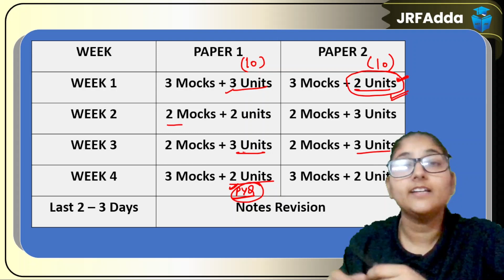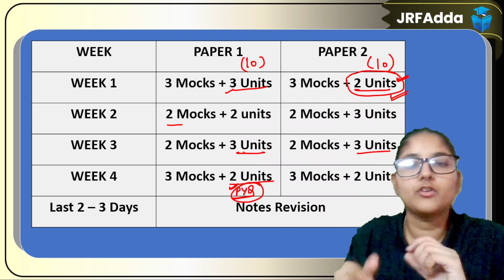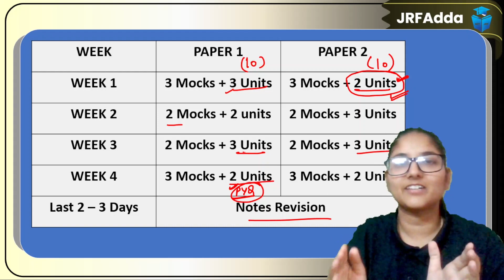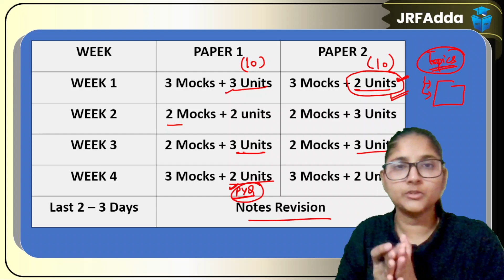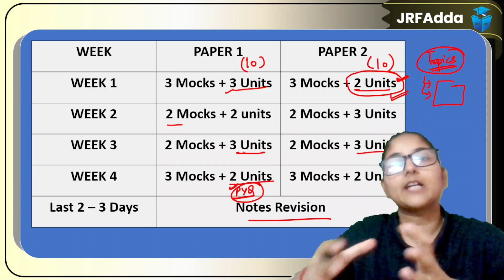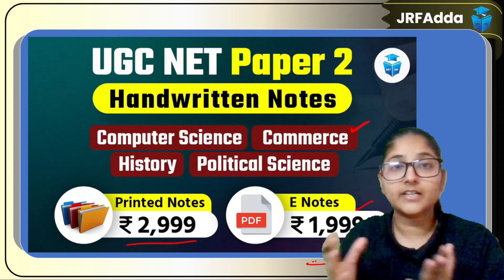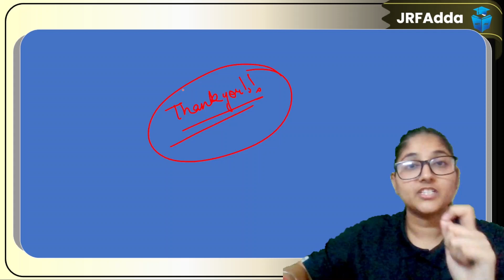UGC NET Commerce | UGC NET Paper 2 Commerce | Complete Revision Plan by Ayushi Mam | JRFAdda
🗓️ UGC NET JRF June 2023 Paper 1 Back-Bencher Batch Schedule (Effective from 8 May 2023):
🕘 09:00 AM - Mathematical Reasoning & DI by Ayushi Mam:
🕙 10:00 AM - Higher Education & People, Development, Environment by Shiv Sir
🕚 11:00 AM - Teaching Aptitude, Communication & Indian Logic by Rachana Mam
🕘 09:00 PM - Research, ICT & Logical Reasoning by Aditi Mam

🌟 Doubt Forum.